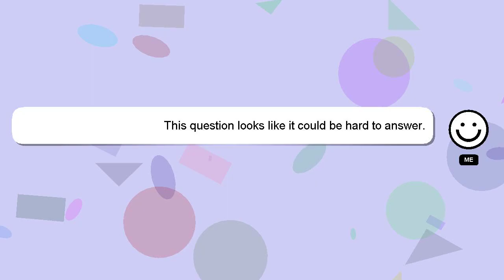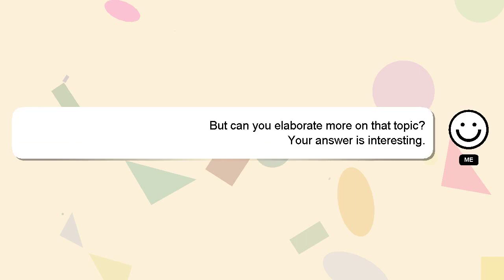How to make reference from pdf?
Allow me to introduce myself briefly, Howdy, my name's Delphi. Let me help you with your questions. - How to make reference from pdf?

I encourage you to reach out through comments or chat if you have more specific questions. I will 'heart' your answer as a sign of appreciation.

*2 What we are experimenting :*